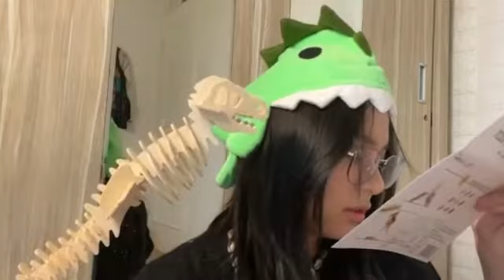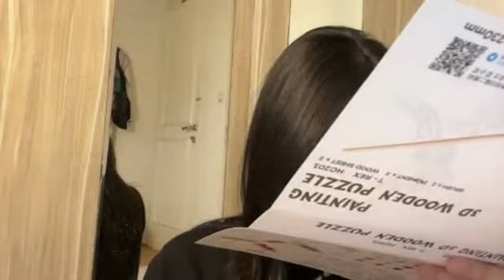Showroom Zee JKT48 - 2022/04/02